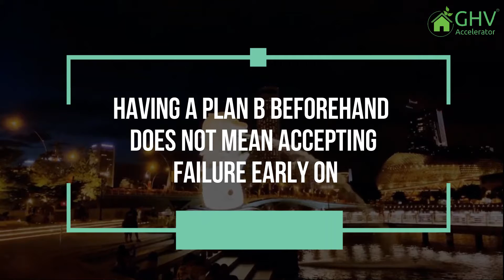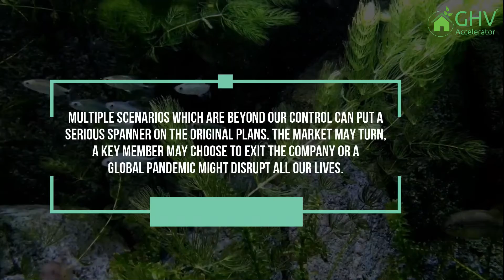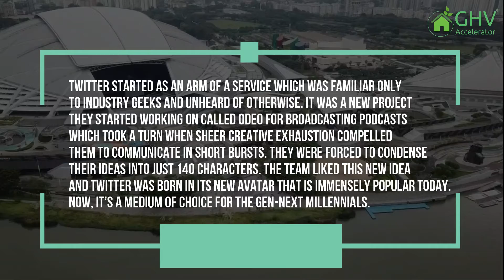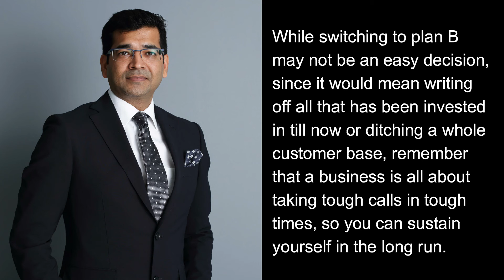Why Every Entrepreneur Must Have A Plan B In Place!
Entrepreneurship is uncertain, which is the beauty of the endeavour. To manage uncertainty, and to ensure that Entrepreneurs achieve their vision regardless of the numerous challenges they face on a regular basis, a Plan B for all aspects of business is a must have.

What differentiates successful entrepreneurs from others is that they keep going in spite of the many hurdles that come their way. Creating a plan B is a sign of having a realistic approach towards making the original plan work at all costs.

The flexibility, agility and adaptability of a venture is visible in the Plan B’s and Pivots during the course of the venture.